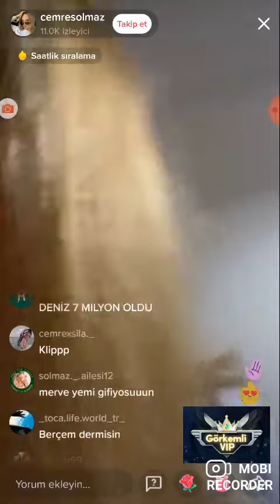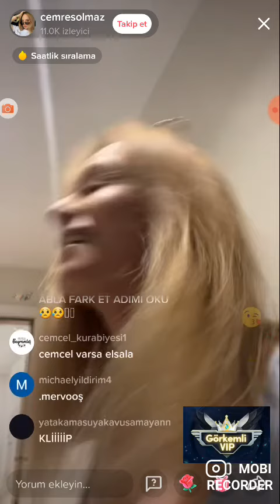CEMRE SOLMAZ CANLI YAYIN EĞLENCELİ ANLAR